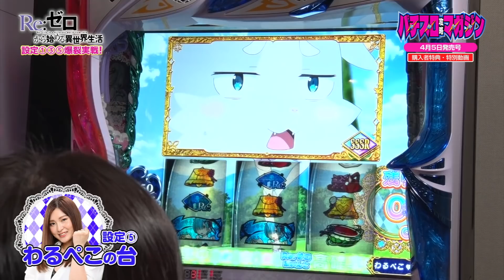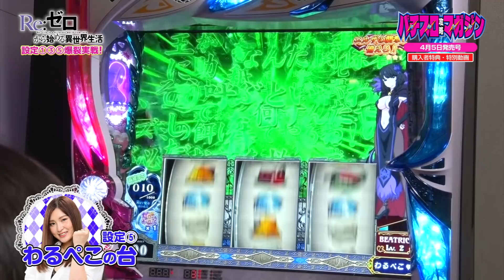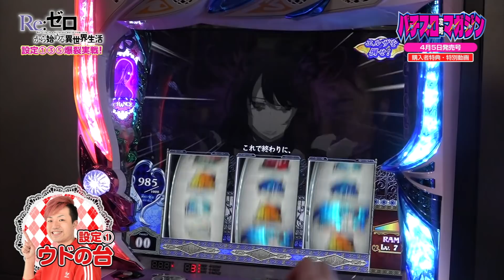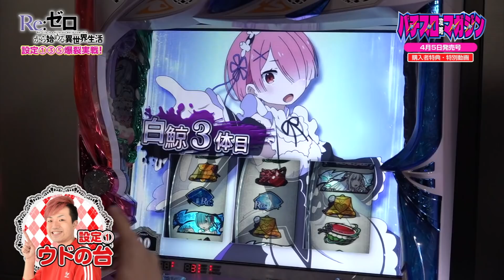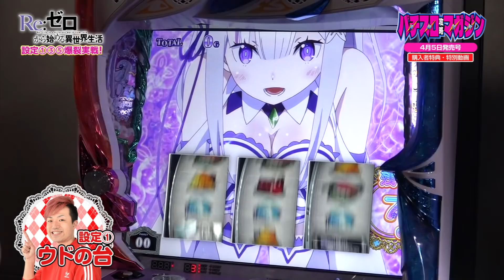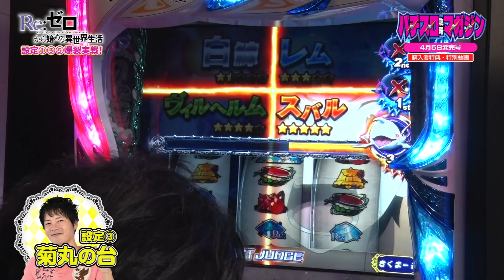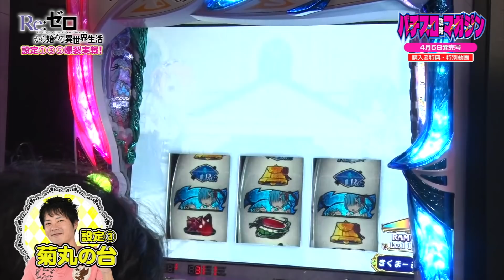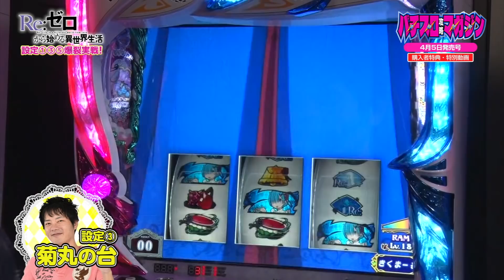『Re:ゼロ』設定①③⑤爆裂実戦（パチスロ／新台）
▽▽もっと観たい！『Re:ゼロ』設定①③⑤爆裂実戦動画▽▽

▽▽モバイルサイト「Re:ゼロ」総力特集はコチラ▽▽

☆★☆パチスロ攻略マガジン5月号（4/5発売）☆★☆
超話題！「Re:ゼロから始める異世界生活」を史上最強26ページ大特集中☆さらに、スロマガ5月号購入特典動画として奇数設定のRe:ゼロ爆裂実戦をお届け。誌面×動画でホールの最新設定状況や立ち回りを完全伝授。高設定を掴みたい方、完全版動画が観たい方は今すぐコンビニ・書店で表紙のレムが目印の『スロマガ』をゲット！